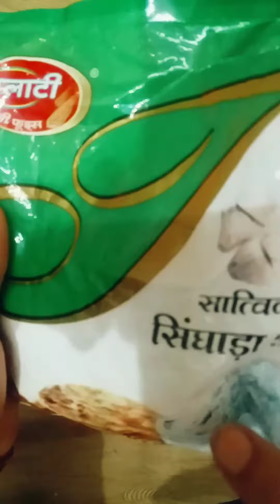बची हुई साबूदाना खिचड़ी से बनाये थैपला! खिचड़ी का परांठा!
साबूदाना खिचड़ी का पराठा, साबूदाना खिचड़ी का डोसा, बची हुई साबूदाना खिचड़ी का थेपला
बची हुई साबूदाना खिचड़ी से बनाएं बहुत ही बढ़िया रेसिपी,
बची हुई साबूदाना खिचड़ी से क्या बनाएं